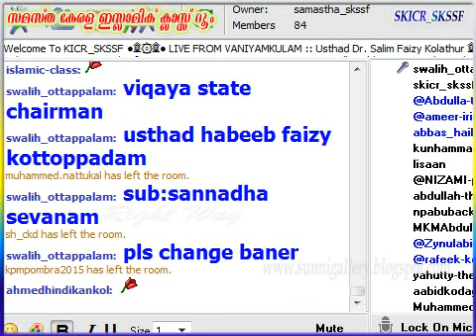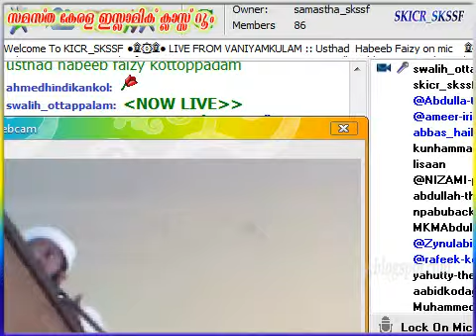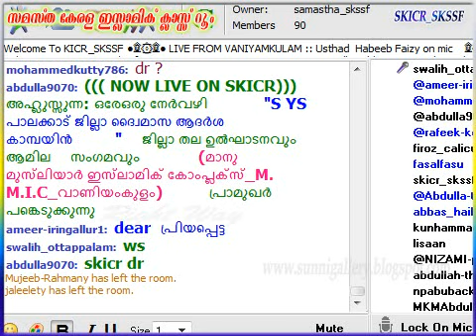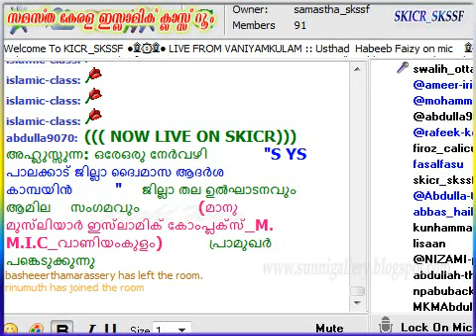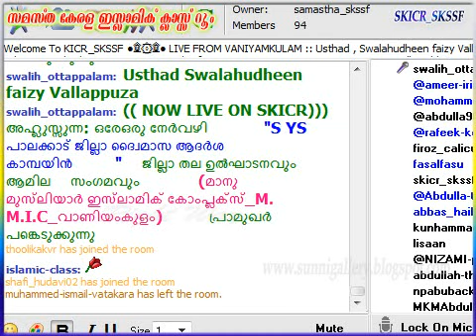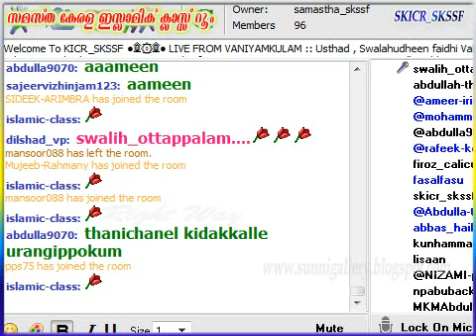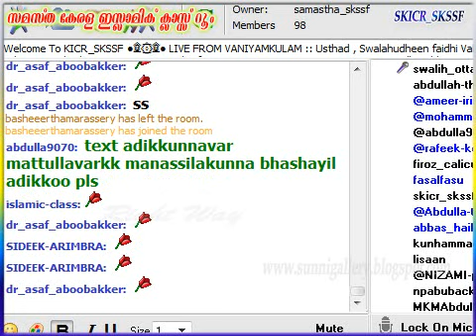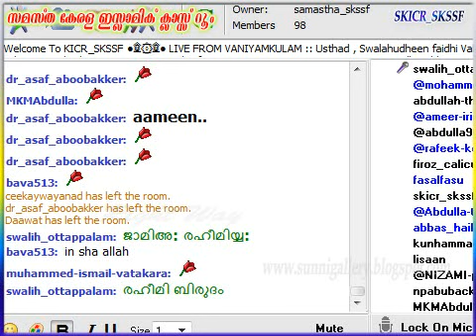Palakkad Jilla Adarsha Campain at Manu Musliyar Islamic Complex Vaniyamkulam Part 2- 31-03-2015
Usthad habeeb faizi  & Usthad  salhudeen faizi